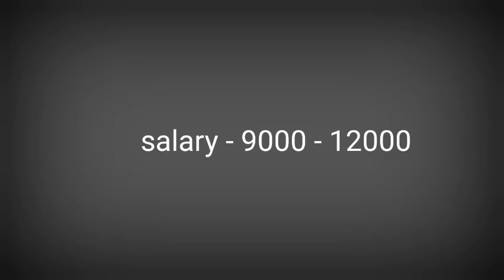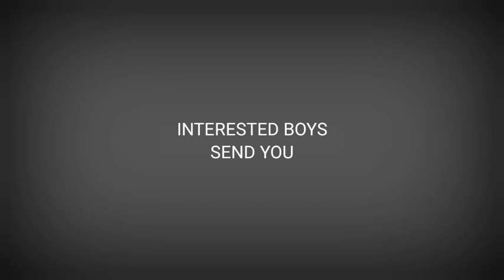Security guard Recruitment Sangrur Dhuri sunam/Security guards jobs/Sangrur private jobs 2022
Security guard Recruitment Sangrur Dhuri sunam
Security guard Recruitment Sangrur Dhuri
Security guard Recruitment Sangrur 2022

"harikajobsalerts
the
@Harika Job Alert
From - Sangrur
12pass jobs in ludhiana

10pass jobs in ludhiana 8pass jobs in ludhiana

12pass jobs in jalandhar 10pass jobs in jalandhar

8pass jobs in jalandhar

iti passed jobs in punjab

iti apprenticeship in punjab

job in bathinda

job in barnala

job in ludhiana

ludhiana kapda factory

job in kapurthala

job in mansa

job in rajpura

job in derabassi

job in zirakpur

job in pathankot

job in hoshiarpur

supervisor job in ludhiana

job in nabha
Driver job  consultancy private job vacancy
12pass jobs

sales jobs in jalandhar
sales jobs in ludhiana
school jobs in jalandhar
school jobs in ludhiana
teaching jobs in jalandhar
teaching jobs in ludhiana

amazon favorite amazon must have jobs in punjab government Ludhiana job vacancy 2022
Driver job Punjab
Punjab job adda, Punjab job consultancy
fresher job
job in ambala
 job in barnala
 job in jalandhar, job in ludhiana
job in patiala
jobs in jalandhar, latest punjab vacancy
jobs in ludhiana
online Punjab
online jobs at home Punjab
private company Punjab
 private job
private job in sirsa
 private job vacancy 2022
 private jobs
 supervisor recruitment 2022 sweeper job in Punjab sangrur
nursing vacancy in sangrur
private jobs in sangrur
best job in sangrur
teaching jobs in sangrur
sangrur latest jobs
sangrur latest news,genuine job in sangrur
 areception jobs in Sangrur
reception jobs in ludhiana,sales jobs in jalandhar,sales jobs in ludhiana,school jobs in jalandhar,school jobs in ludhiana